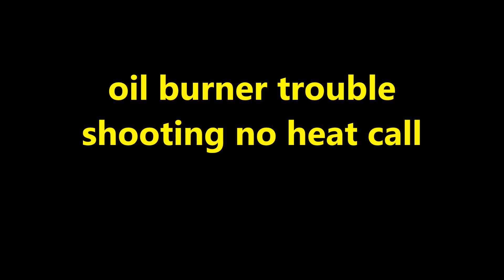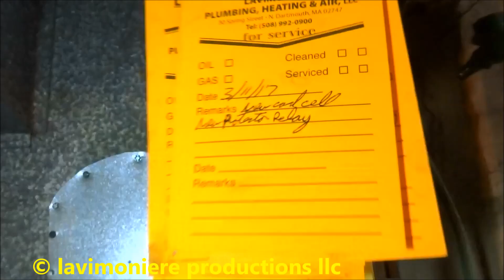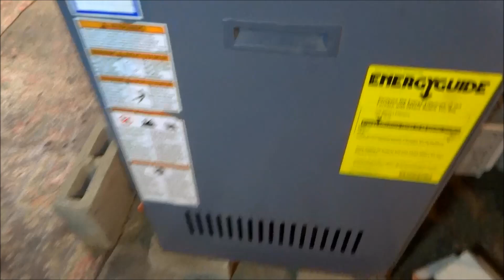oil furnace trouble shooting / no heat call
LAVIMONIERE PRODUCTIONS,LLC